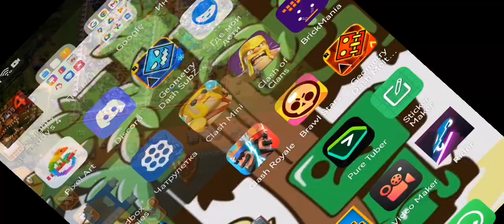17 января 2023 г.